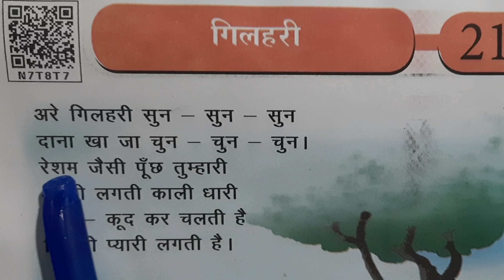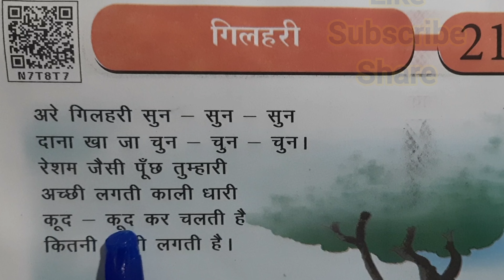गिलहरी । Class1 हिन्दी कविता । NCERT । Gilehri । Hindi Rhymes । Hindi Poems । NCERT Rhymes । Class1